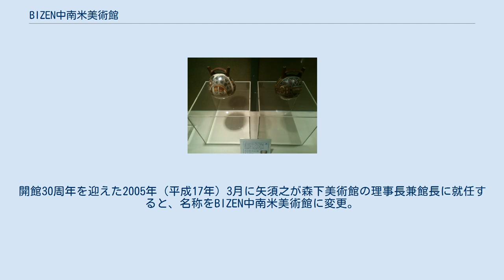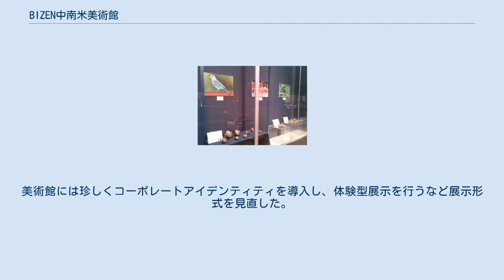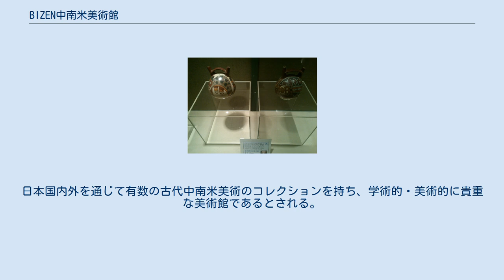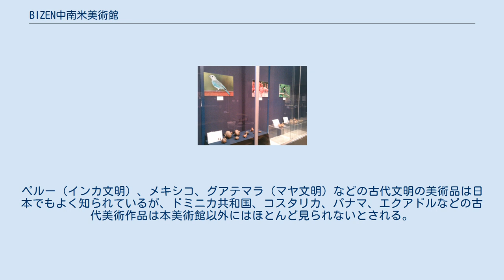BIZEN中南米美術館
BIZEN中南米美術館（びぜんちゅうなんべいびじゅつかん）は、岡山県備前市日生町にある私設美術館。
1975年（昭和50年）3月に財団法人森下美術館（ざいだんほうじんもりしたびじゅつかん）として開館し、2005年（平成17年）に現在の名称に改称した。
中南米を専門とする日本唯一の考古美術館である。
 なお本ページでは、基盤となった森下グループ（森下製網所、森下化学工業など）と、その創設家についても言及する。
 1904年（明治37年）10月、森下精一は岡山県和気郡日生村（現・備前市日生町）に生まれた。
父親は雑貨販売と漁網製造を行っており、精一が高等小学校を卒業すると、父親とともに関西や九州でも漁網の売り込みを手伝っている。
25歳だった1929年（昭和4年）に父親の跡を継いで独立。
東洋麻糸紡績（のちの東洋繊維、現在のトスコ）の漁網用ラミーの特約販売店となると、西日本から朝鮮半島にまで販路を拡大し、漁網用ラミーではシェア80%を占めた。
太平洋戦争中には大砲や戦車を覆う擬装網なども手掛け、戦後には動力編網機を導入して製造能力を拡大した。
 1947年（昭和22年）に有限会社森下製網所を設立。
1948年（昭和23年）に香川経済専門学校（現・香川大学経済学部）を卒業した長男の森下一之介が入社すると、東洋レーヨン（現・東レ）が開発した新合成繊維のナイロンの製造を開始。
ナイロン製の漁網は従来の漁網の十数倍の耐久力があり、日本国外の漁網市場も席巻した。
1956年（昭和31年）には有限会社から株式会社に変更している。
1957年（昭和32年）にはラミネート製輸送袋などを製造する森下化学工業を設立し、その他にもさまざまな分野で20社以上の企業を設立して、レジャー用品、ゴルフ練習場、フェリー運航、ガソリンスタンド経営などに手を広げた。
1960年（昭和35年）頃の売上高は国外6割・国内4割の比率であり、「漁網の森下」と呼ばれていた。
精一は森下グループの総帥として各企業を統括し、和気郡日生町の町議会議員（十数年間）、日生信用金庫理事長、浄土真宗西念寺総代長も務めた。
精一は社員にも得意先にも謙虚であり続け、毎朝一番に出社して社員と挨拶を交わした。
 1978年（昭和53年）には森下精一の長男である一之介が森下魚網製造（製造）と森下製網所（販売）の社長に、次男である行雄が森下化学工業の社長に就任。
精一は同年に亡くなった。
一之介は森下グループの総帥を務める傍らで、岡山県教育委員（1984年-1998年）、岡山県教育委員長（1998年-）、日生信用金庫理事長などを務めた。
漁網の需要が落ち込んだため、ゴルフ練習場ネットなど漁網以外の品目にシフトした。
 1996年（平成8年）には森下一之介の次男である矢須之が森下グループ総帥に就任。
この頃の森下製網所は売上高50億円・社員80人であり、森下グループ全体では売上高130億円・社員1250人だった。
グループは18企業・1財団法人からなり、タイ、インドネシア、中国に現地法人を持っていた。
しかし、ゴルフ練習場への過大投資などが理由で経営が行き詰まり、2004年（平成16年）にはグループ全体の売上高が113億円まで落ち込んだ。
ゴルフ関連事業や不動産事業から撤退、森下グループ14社を森下製網所と森下化学工業の2社に集約し、社長も森下家以外の人間に交代した。
森下グループ発祥の地である本社工場を売却し拠点を岡山県瀬戸内市長船町磯上に移す。
また、日生と小豆島を結ぶ瀬戸内観光汽船は両備グループに売却した。
2014年、森下株式会社と森下化学工業株式会社はレンゴー子会社のマルソルホールディングス株式会社に吸収合併され、法人格としては解散した。
ただしマンソルホールディングスが同日に「森下株式会社」と改称し、「森下」のブランドは存続した。
2015年、上記「森下株式会社」は、同じくレンゴー子会社の日本マタイ株式会社に吸収合併され、日本マタイの岡山事業所・岡山工場（岡山県瀬戸内市長船町磯上)となった。 備前焼の陶板をあしらった建物 森下精一はかねてから国内外の美術作品への関心が強く、人間国宝である金重陶陽の備前焼、日本・朝鮮・中国の陶磁器類、横山大観や下村観山らの日本画、宮本三郎や梅原龍三郎らの洋画などを収集していた。森下精一が65歳の時に商用で中南米を訪れた折、取引相手であった実業家兼アンデス文明研究者の天野芳太郎を訪ねた際に古代アメリカの美術に目覚めた...